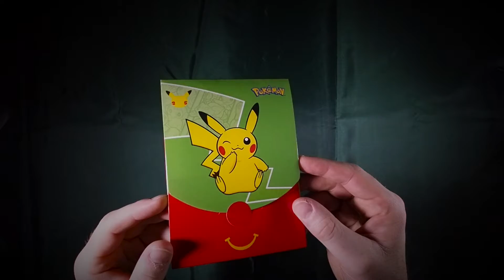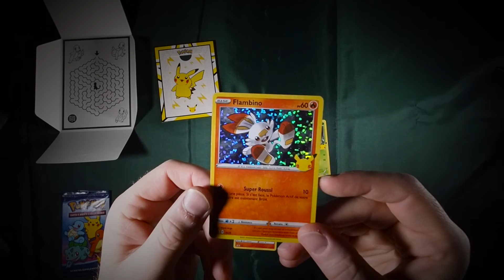Macdonald's promo 2021 - Flambino ✨ Holo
FR/EN
Version : Macdonald's promo 2021 (fr)
Type : Booster papier de 4 cartes / 4 cards paper booster
Serial : (23339-10)

___Contents SPOIL___
⚫ Common :
- Pikachu / Pikachu
- Marisson / Chespin
- Flambino / Scorbunny
✨ Holo :
- Flambino / Scorbunny